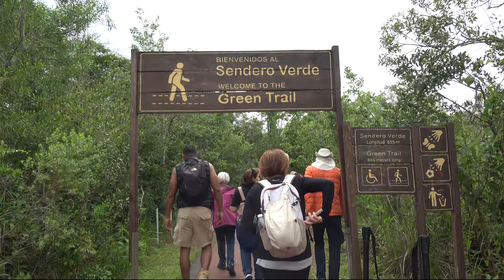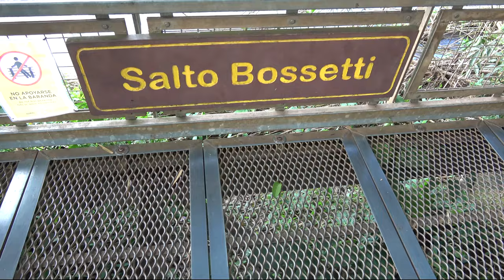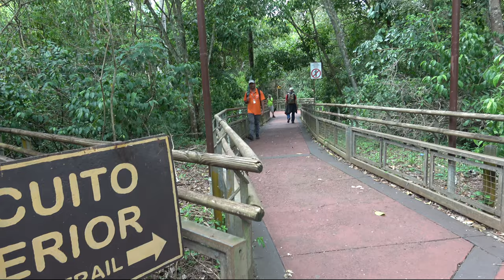Iguazù Falls Argentine Circuit 2022